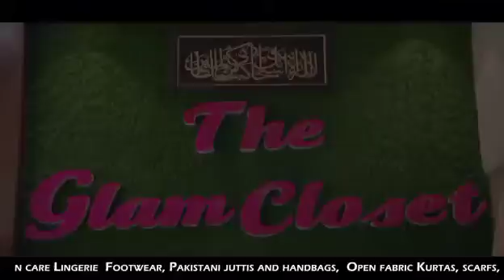Exclusive Interview With Advocate Nisar Gatto Regarding Various Issues of Chinab Velly.....